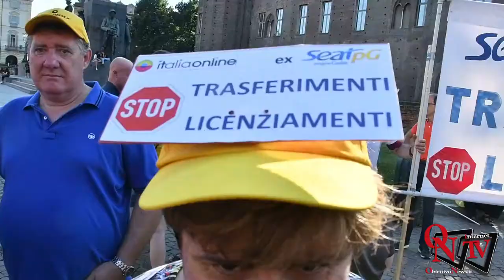Torino - I lavoratori di ItaliaOnLine davanti alla Prefettura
Torino - I lavoratori di ItaliaOnLine davanti alla Prefettura per dire no alla chiusura degli stabilimenti